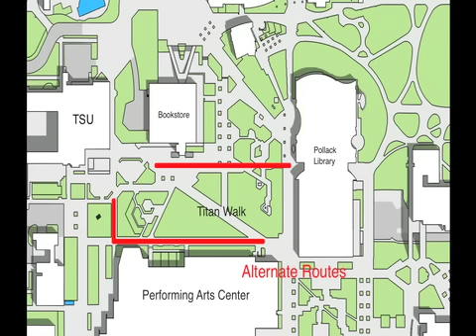Titan Walk Solicitors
Daily Titan asks students about the solicitors who hassle them up and down the Titan Walk and what alternate routes they can take to and from class.

Reporter: Drake Robinson